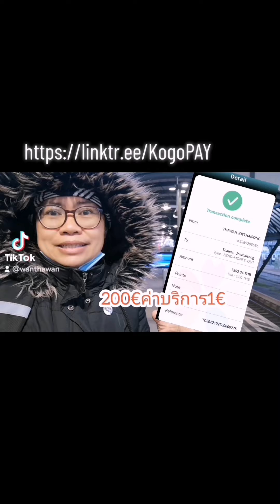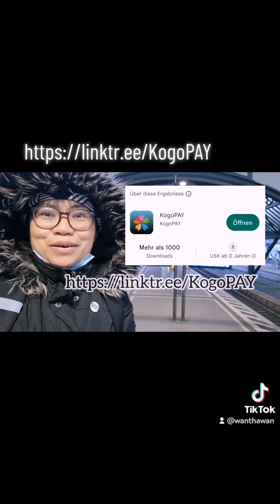รวม​กิจกรรม​ช่วงคลิ​สมาสต์​ 20. Januar 2023